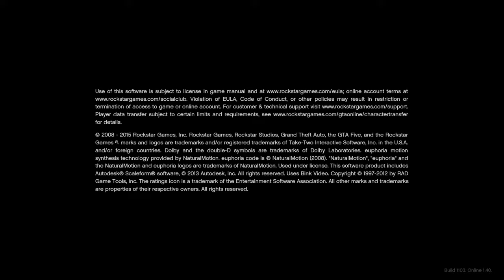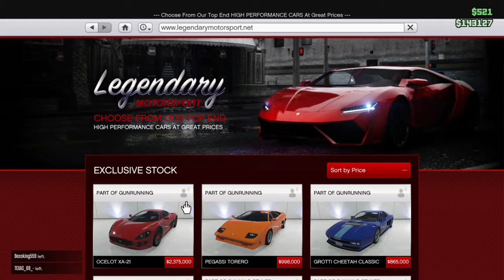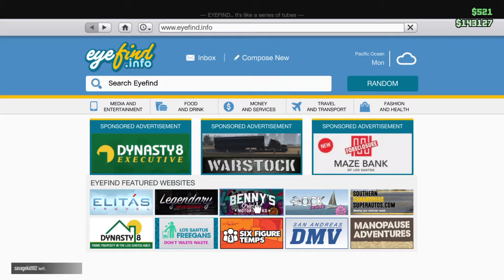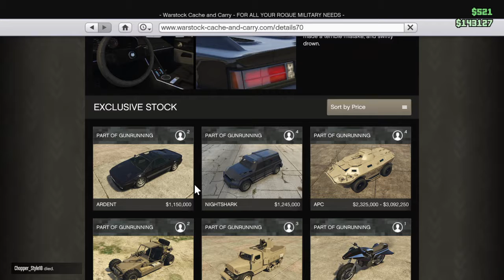Stop, Hammer Time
Just us messing around during privacy prevention.